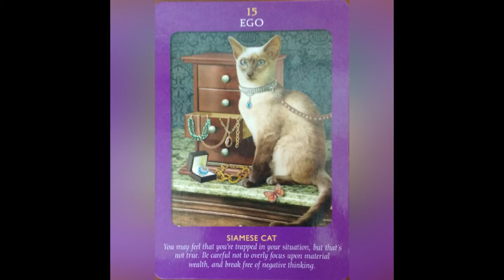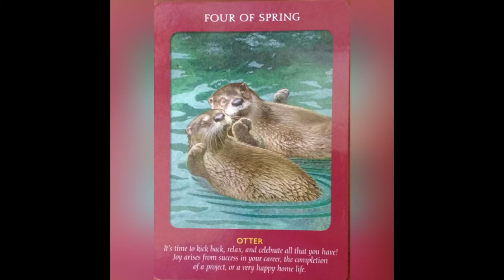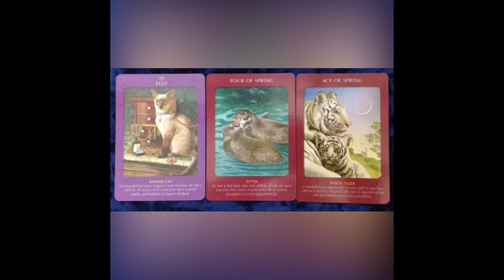Weekly Angel Card reading 30th April 6th May Animal Tarot All Signs Beltane fairy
Weekly Angel Card reading 30th April  - 6th May

Animal Tarot Cards Doreen Virtue and Radleigh Valentine